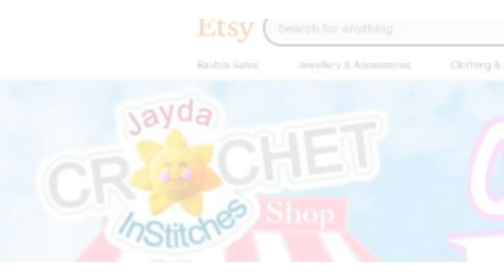Mighty Mile-A-Minute Crochet Calendar Blanket - December 2021 - Split V-Stitch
It's Here!  Our fastest MMAM strip yet!  Our final stitch of the year.